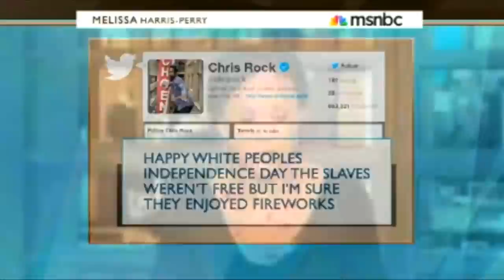Melissa Harris-Perry Responds To The Fox News Word Police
Melissa Harris-Perry responds to Fox News who responded to one of her segments